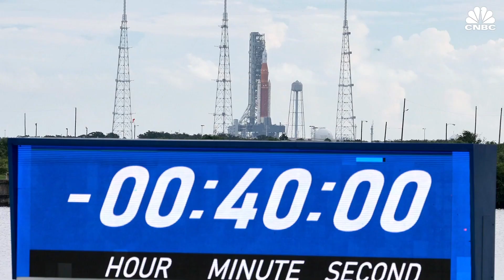NASA scrubs Artemis launch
NASA delayed its launch of Artemis 1 today, after it detected engine bleed on one of the rocket's engines. The launch of the unmanned rocket was set to be the start of a 42-day mission. The new launch window is now between September 2 and September 5.